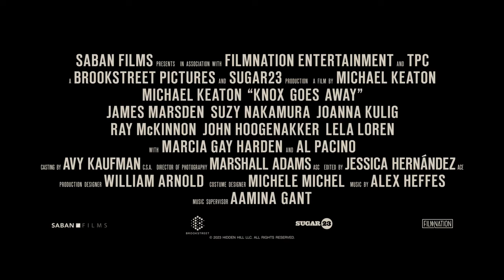Knox Goes Away | Official Trailer | Michael Keaton, James Marsden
Watch the official trailer for 'Knox Goes Away' starring Michael Keaton. A contract killer after being diagnosed with a fast moving form of dementia.